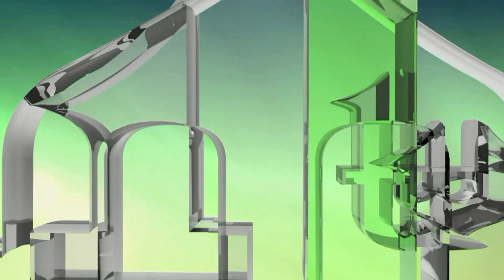NEMA PODJELE BOSNE! ONI KOJI ŽELE PODJELU ŽELI RAT I KRV! - ALIJA IZETBEGOVIĆ